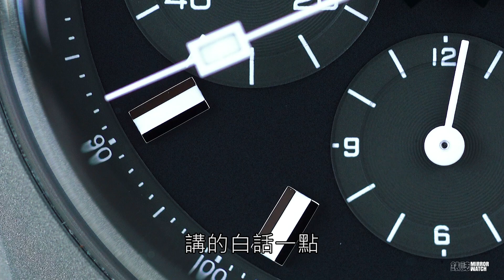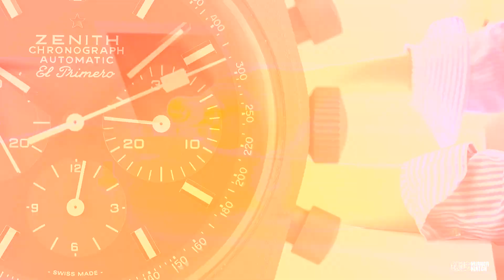《新錶試戴》我很小但我超帥！ZENITH Chronomaster Revival A384 Shadow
在選購手錶的時候，尺寸大小，絕對是一個關鍵要素。不過，大家有時候可能會被一些既定印象給制約了。比如說，37mm，大多數人的直覺反應可能是，太小了吧？太斯文了吧？這是給女生戴的吧？

這一集，我們試戴的就是一款打破大家刻板印象的超帥氣的小錶，錶徑僅僅37mm，戴起來卻非常酷的ZENITH A384 Shadow。